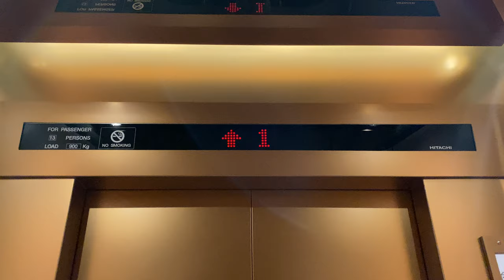HITACHI VFMG MR @ HOTEL 81 PREMIER PRINCESS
Hotel 81 is an economy hotel chain which caters mainly to the budget hotel sector, although they do have slightly upmarket properties known as 'Hotel 81 Premier'. While some of their properties are directly owned by the company, others may been operated by franchisees such as 'Green City Holdings'.

This hotel, the Hotel 81 Premier Princess, is directly operated by the company, and therefore has been recently renovated alongside other company-owned properties in the area. With new fixtures and an interior, guests will feel that Hotel 81 is a reputable hotel which can keep up with the times.